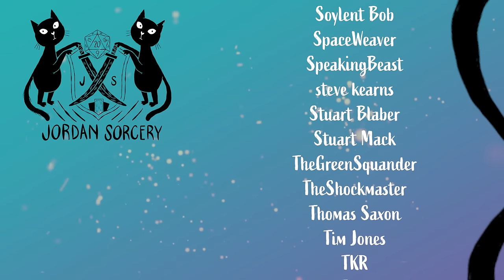Warhammer Roleplay Past & Future | Dominic McDowall & Padraig Murphy In Conversation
Dominic McDowall, CEO of Cubicle 7, and Padraig Murphy, producer of the WFRP 4 edition range, join me in conversation. We talk about the development of the 4th edition of Warhammer Fantasy Roleplay, the future of the range, and just a hint about the recently announced The Old World RPG that is in development.